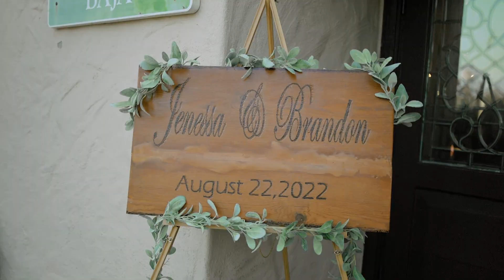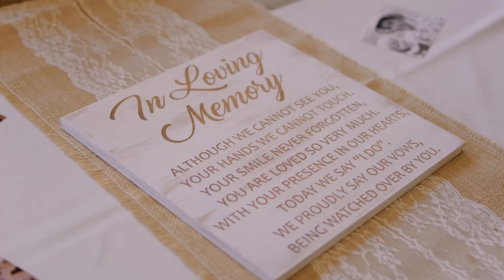Jenessa & Brandon | Highlights